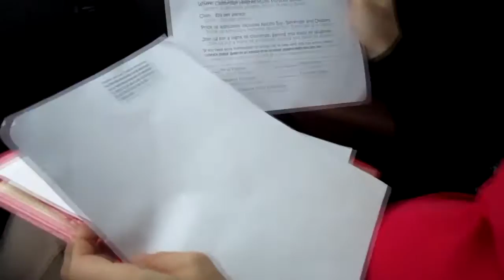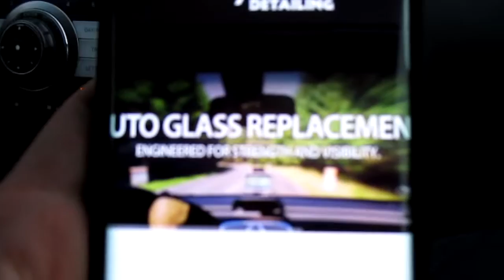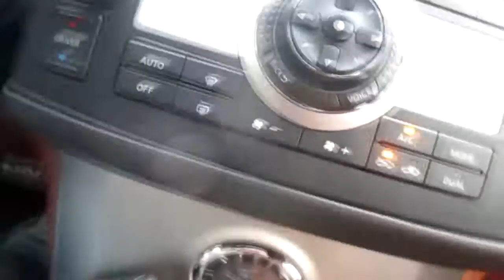Day OFF, Dinner AT Best Buffet In Town Golden Koi Buffet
Description:
Video 5/5/2016